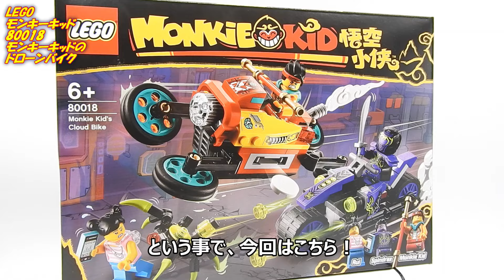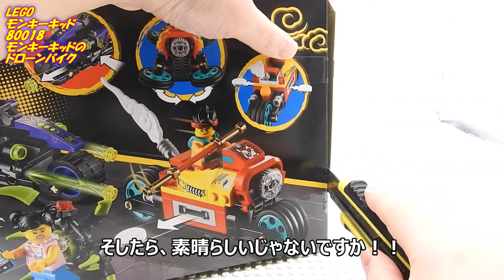これは売れるレゴだと思った レゴ モンキーキッドのドローンバイク LEGO 80018 Monkie Kid’s Cloud Bike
今までノーチェックだと事を謝罪いたします。
これは素晴らしい！ミニフィグもいいしギミックも最高。
普通にカッコいいってやつですね。
テレビ放送も開始されるようなので、チェックしなくては！

♦Amazonでモンキーキッドの価格をチェック